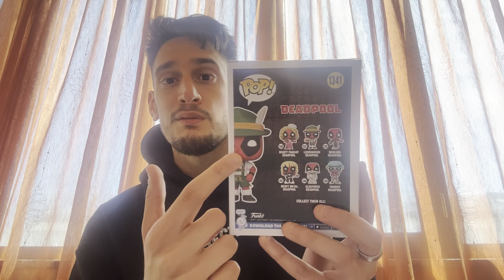Recensione Race for Glory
Film che mi ha rimasto poco se non nulla .

Non mi è piaciuto del tutto e non è che mi ha entusiasmato .

Ditemi la vostra al riguardo ,ma poi tralasciando l’annedotto che vi ho raccontato .

Siete la mia forza ..

Vi voglio bene 3000 ♥️